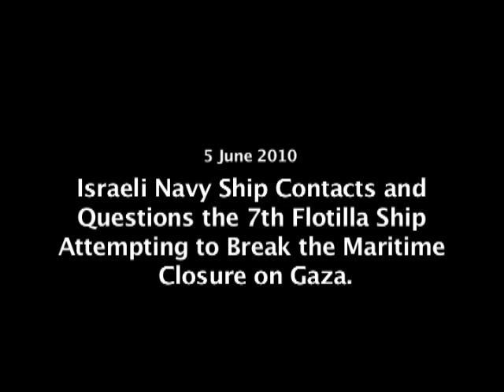Israeli Navy Contacts 7th Flotilla Ship Attempting to Break Gaza Maritime Closure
Israeli Navy ship operators question the Gaza flotilla ship about their next port of destination to which they reply "our next port is Gaza port, we will be there for 2 and half to 3 days over." The motor vessel Linda is then requested to remain on the channel 1-6 for the navy can continue to communicate with the ship.

As of 12:00, 5 June 2010, the Linda (original name of the ship which was renamed the Rachel Corrie) had refused 4 requests by the Israeli Navy to dock at Ashdod Port where they could unload their aid materials and after a security inspection all goods would be transferred to Gaza via the land crossings.